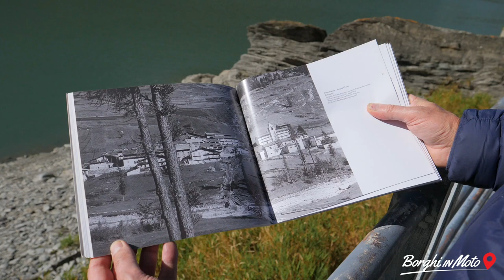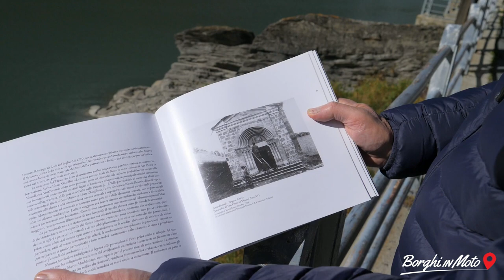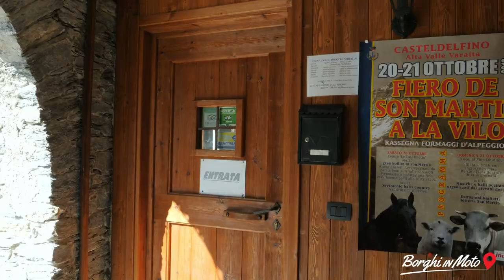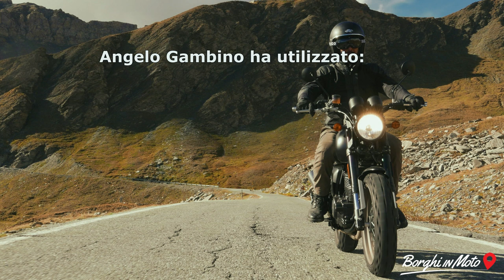SWM ACE OF SPADES PONTECHIANALE PIEMONTE | BORGHI IN MOTO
Un viaggio in moto alla scoperta di alcuni dei Borghi più Belli d'Italia

"Se lo sai lo sai, ma se non lo sai te lo dice il Blogger"